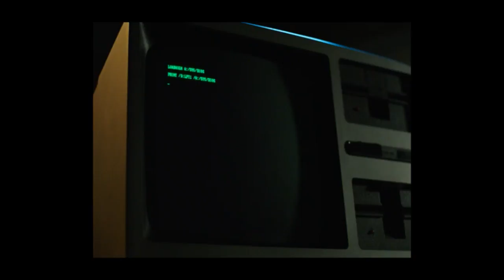Honey Badger Reviews 01b : Orange crush or g(rape)?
Halt and Catch Fire looks at the sexual abuse of men in a very subtle way; that is if you look at the subtext.

Review by Alison Tieman
Art by B Pavlica

Thanks to:

Pretty Awesome
Remy
Anthony
Brian
Jonathan

Join the Halt and Catch Fire badger Skype chat here:

skype:?chat&blob=ZZImiJSX4hCpY8dSLuC44XPFtwRQNtd7OlxpI4lzc2vpKj_1dmi3-Chy2PezVF90TVMqL0WqCOiiiJA_XawP